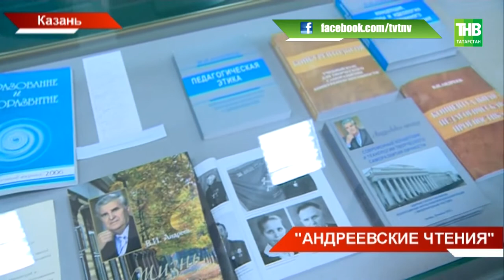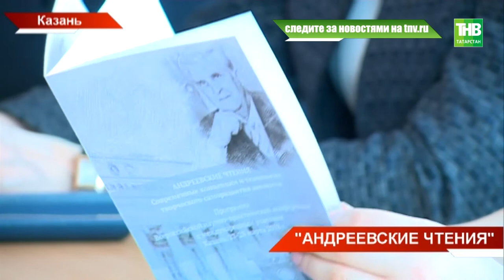Сегодня в Казанском университете прошли Андреевские чтения - ТНВ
Образование не может быть без самообразования и развитие личности не может быть без саморазвития. Вот главные постулаты учений Валентина Андреева. Сегодня в Казанском университете прошли Андреевские чтения. Так называют научную конференцию, идейным вдохновителем которой еще при жизни был сам Валентин Иванович. Для родственников, друзей и коллег сегодня это еще одна возможность вспомнить близкого человека.

Таяну ноктасы. В эфире: пн, вт, ср, чт - 19:00

7 дней. В эфире: вс - 19:30, 21:30

Координаты:
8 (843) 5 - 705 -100